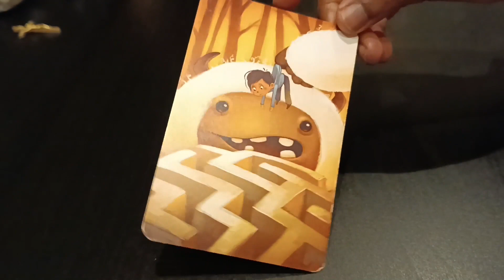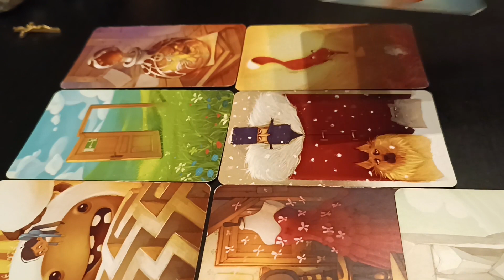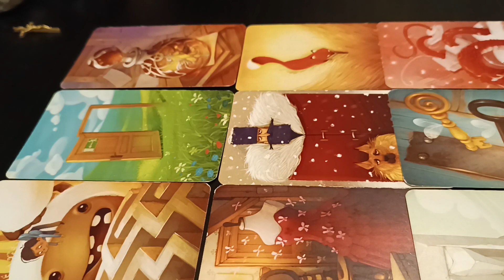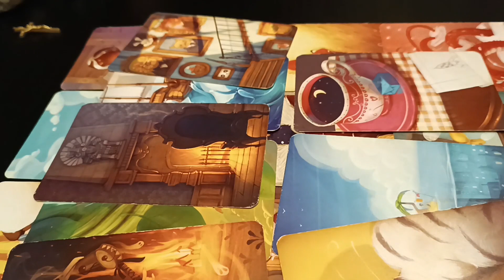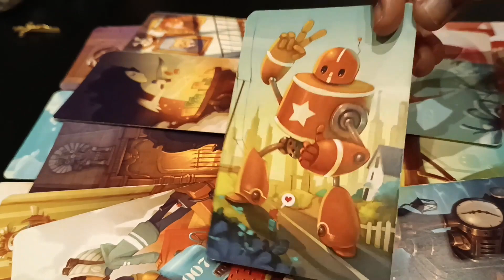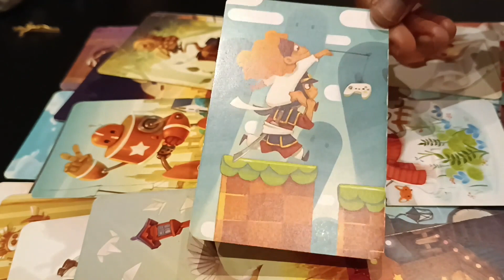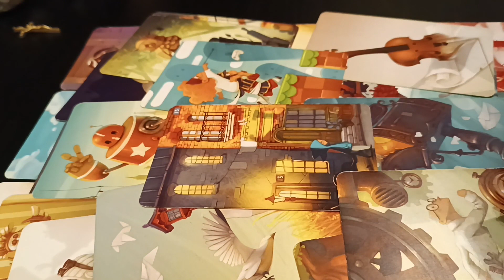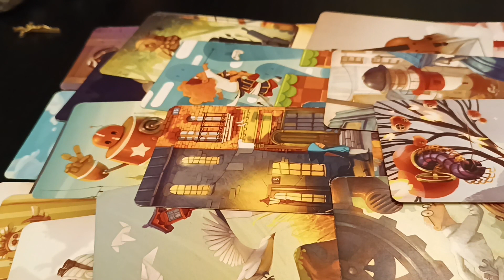Guidance Homme - Kévin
Guidance tournée le 21 décembre 2022